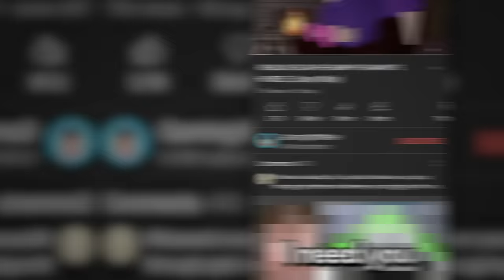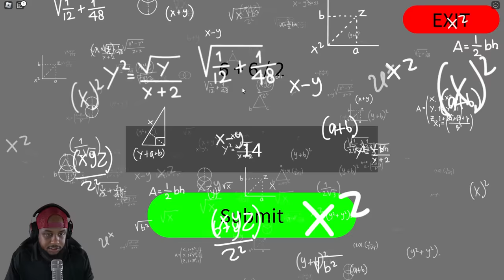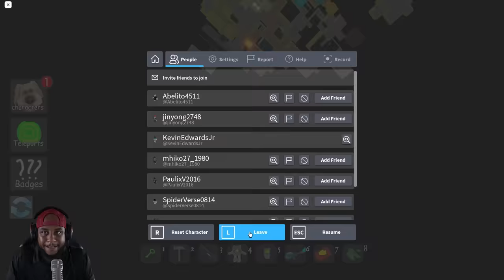ROBLOX BACKROOMS MORPHS.. (All Morphs)